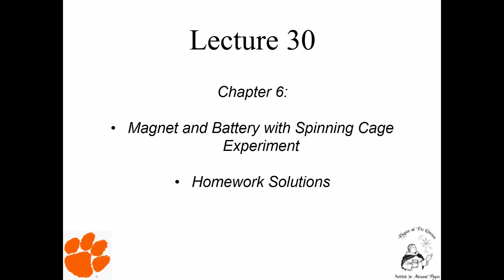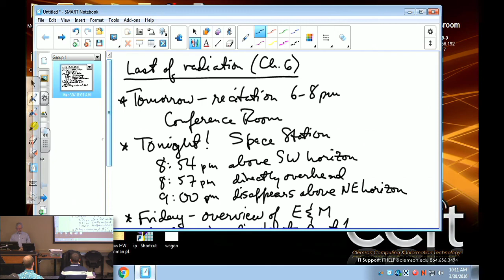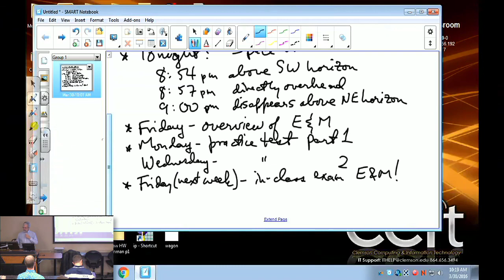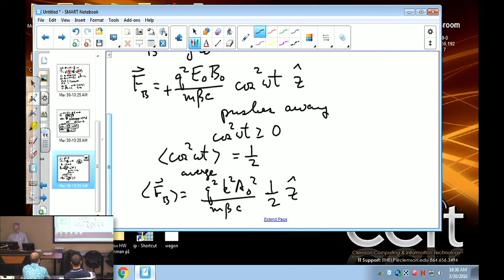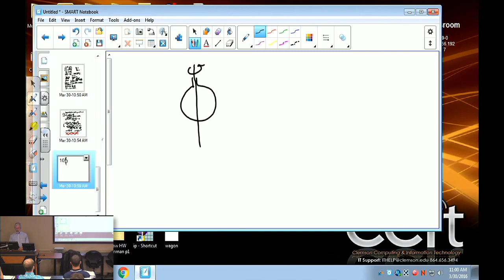PFR E&M Lecture 30: Magnet and Battery with Spinning Cage Experiment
Physics For Realists Electricity & Magnetism Lecture 30
-Chapter 6:
--Magnet and Battery with Spinning Cage Experiment
--Homework Solutions

By the Institute for Advanced Physics.